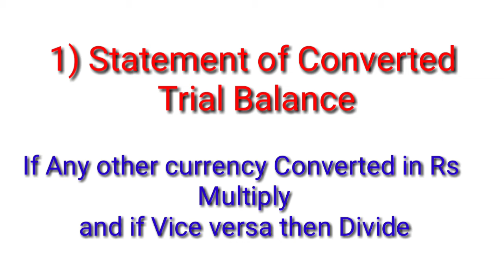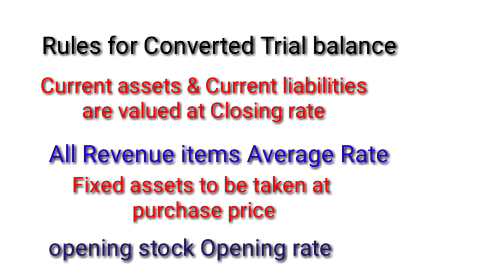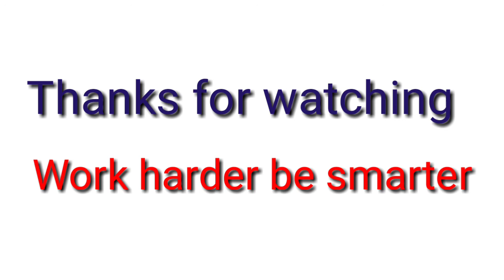Foreign Branch|| Converted Trial Balance||Final Accounts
Hello friends in today's video I will discuss the basics of Foreign branch for mcom students